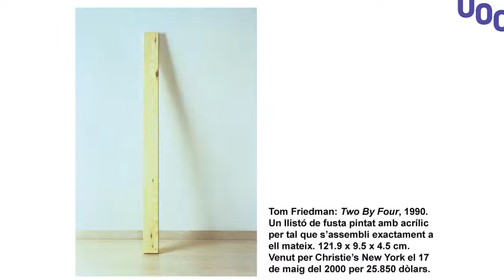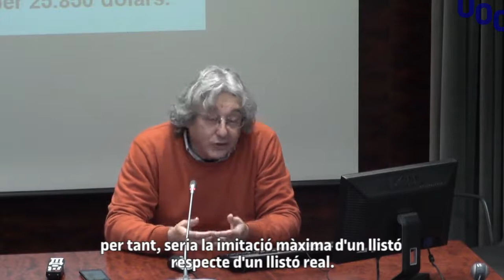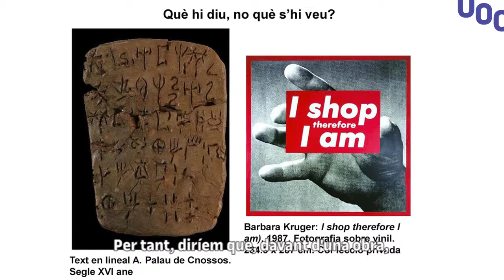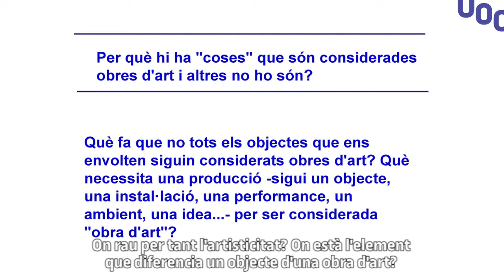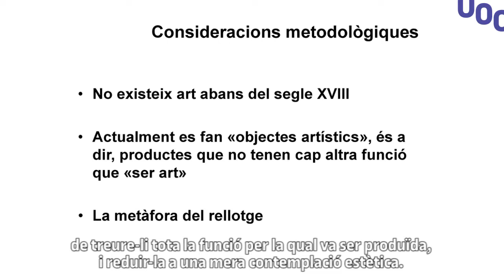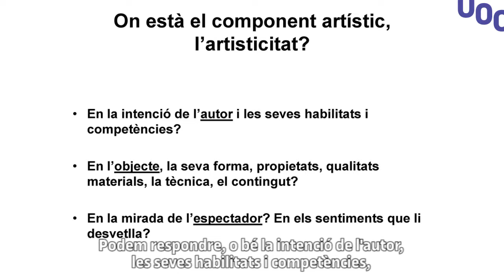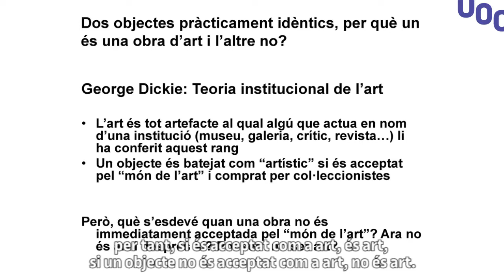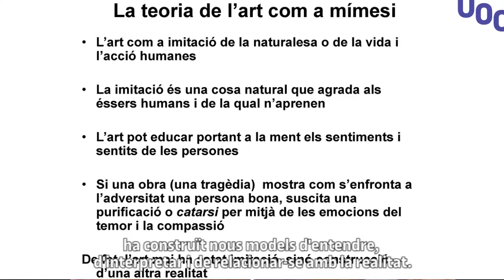Curs: Introducció a a Història de l'art. 1. Per què un objecte es pot considerar obra d'art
Què diferencia un objecte d'una obra d'art? Què té un objecte per tal de ser considerat obra d'art? On rau l'artisticitat? En l'autor, en l'objecte, en el receptor?